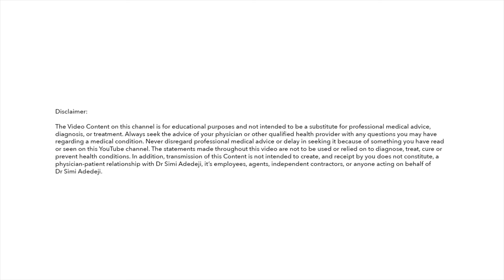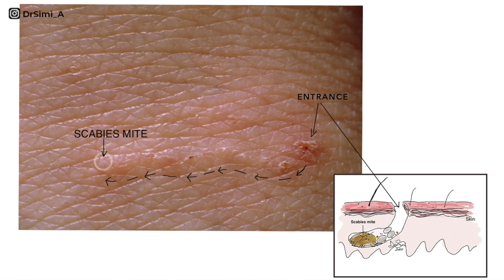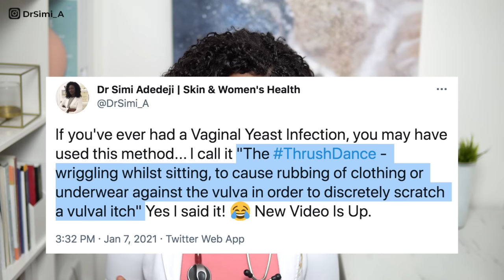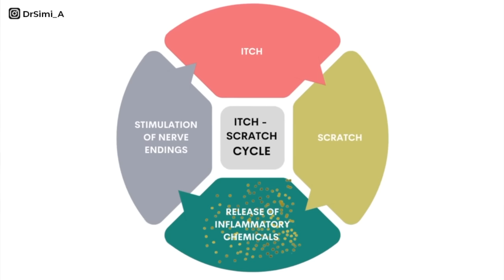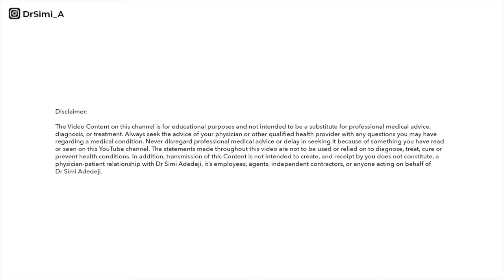Vaginal Itching, Burning, Irritation - Don't Ignore These Signs!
Why Is Your Vag Itchy? Causes of itchy vulva, STI, Threadworms, Crabs, Pubic Lice Infestation, Skin Conditions, Why do you itch, Itch Scratch Cycle, Ingrown Hair on Vulva, Can soap cause itching
Vaginal Itching, Burning & Irritation Causes, Symptoms Treatments | STI, Ingrown Hair, Eczema, Soaps, Why you might have Vaginal Itching, Burning, Irritation Causes, Symptoms Treatments | STI, Ingrown Hair, Eczema, Soaps

Timestamps:
00:00 Intro
00:33 What would you do in public… A, B or C? 😂
01:48 Why Is the Vulva Prone to Itching?
02:36 STIs
06:11 Skin conditions
08:14 Hormones
09:04 Generalised itch
09:41 Why Do You Itch? The itch scratch cycle & how to break it.
11:19 Selfcare - What can you do at home?
12:15 When to see your doctor?

Dr Simi Adedeji
MBBS BSc MRCS MRCGP DFSRH Cert IoD
▶ SAY HI ON SOCIALS:

Always seek the advice of your physician or other qualified health provider with any questions you may have regarding a medical condition. Never disregard professional medical advice or delay in seeking it because of something you have read
or seen on this YouTube channel. The statements made throughout this video are not to be used or relied on to diagnose, treat, cure or prevent health conditions. In addition, transmission of this Content is not intended to create, and receipt by you does not constitute, a physician-patient relationship with Dr Simi Adedeji, it’s employees, agents, independent contractors, or anyone acting on behalf of
Dr Simi Adedeji.